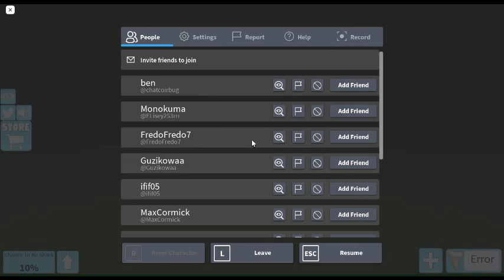Sharklando Escape (Shark Bite Lobby Music)